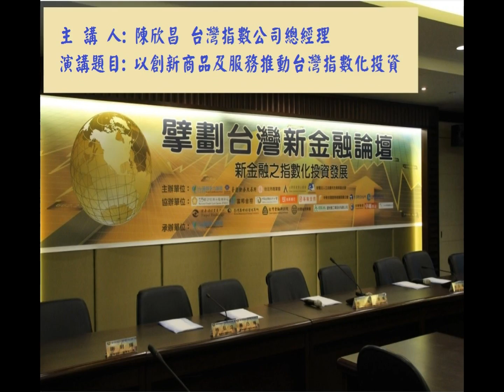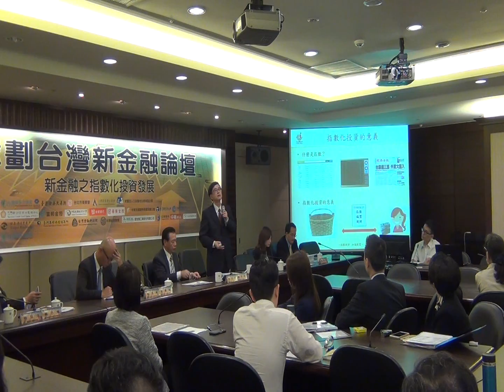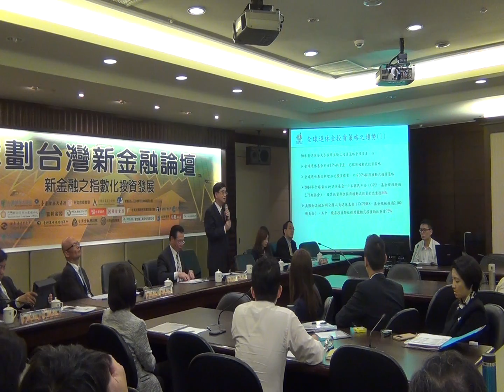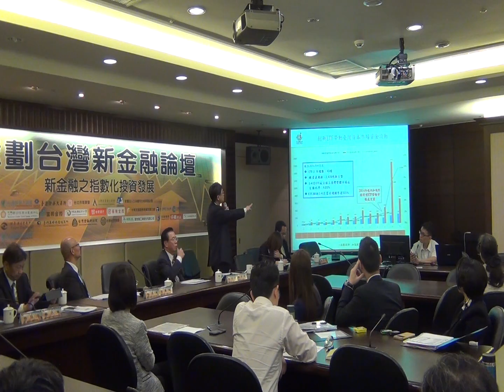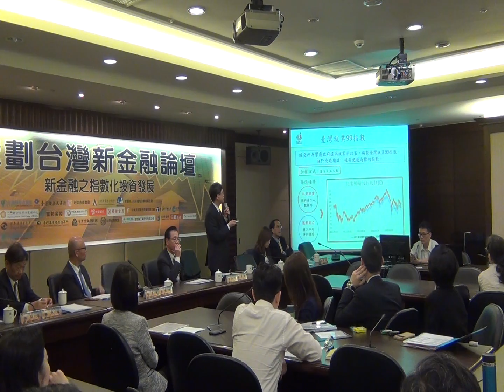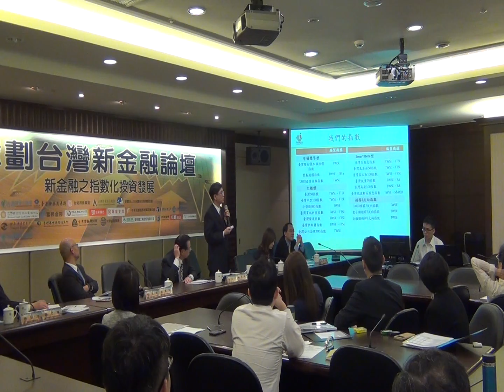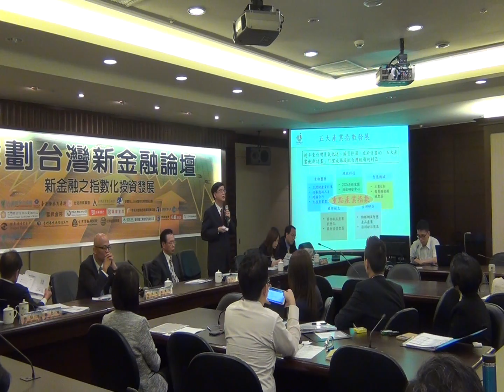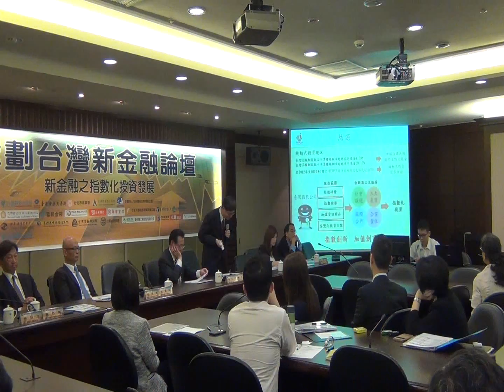新金融之指數化投資發展陳欣昌演講20160526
會議名稱 : 新金融之指數化投資發展
會議時間 : 2016年5月26日(四)13:30-17:10
會議地點 :台灣省商業會
主  講  人 :  陳欣昌  (台灣指數公司總經理)
演講題目 : 以創新商品及服務推動台灣指數化投資